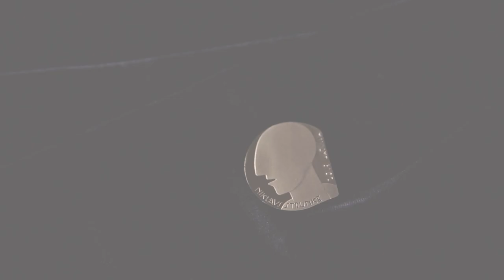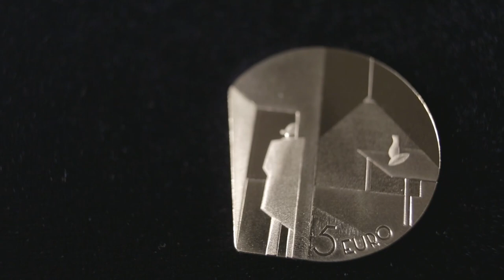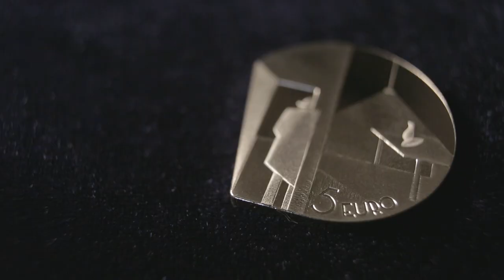Kolekcijas monēta "Niklāvs Strunke"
Ceturtdien, 11. jūlijā, Latvijas Banka izlaiž latviešu gleznotāja, grafiķa un scenogrāfa Niklāva Strunkes (1894–1966) radošajam mantojumam veltītu īpašas formas sudraba kolekcijas monētu.

Viens no N. Strunkes izcilākajiem darbiem – glezna "Cilvēks, kas ieiet istabā" (1927) – ietverts Latvijas kultūras kanonā. Tieši šī glezna atveidota kolekcijas monētas "Niklāvs Strunke" reversā. Savukārt monētas aversā atveidots fragments no gleznas "Pašportrets ar lelli" (1921).

Kolekcijas monētas "Niklāvs Strunke" grafiskā dizaina autors ir Paulis Liepa, bet plastisko veidojumu darinājis Ivars Drulle.

Monētas cena Latvijas Bankas kasēs un vietnē e-monetas.lv – 56.00 eiro, maksimālā tirāža – 4000 eksemplāru. Monēta izgatavota UAB "Lietuvos monetų kalykla" (Lietuva).